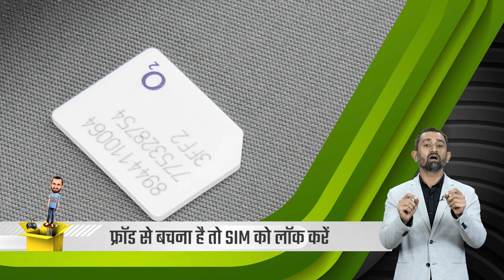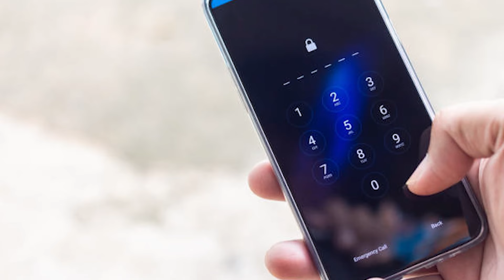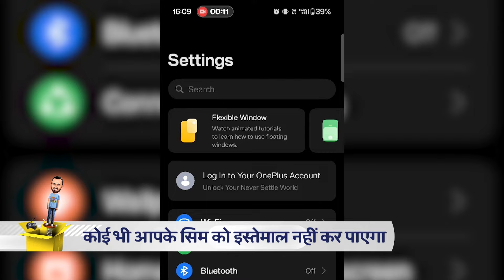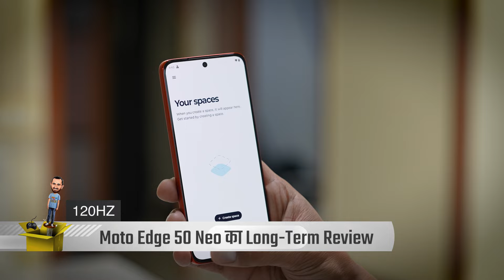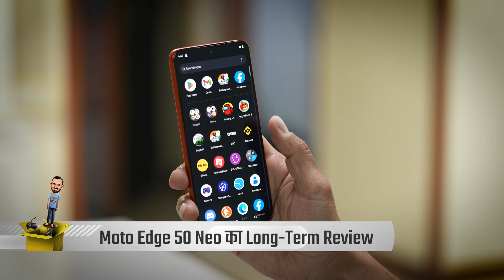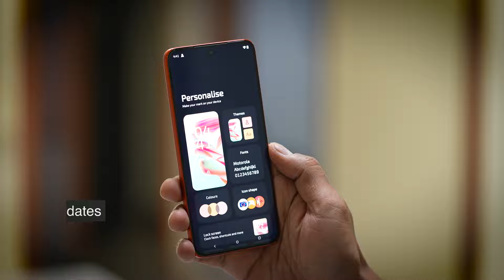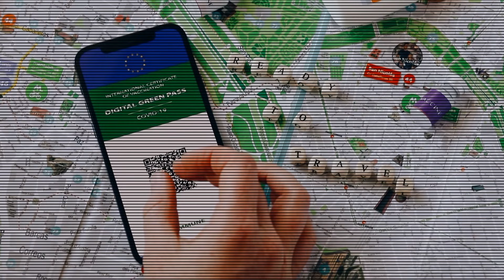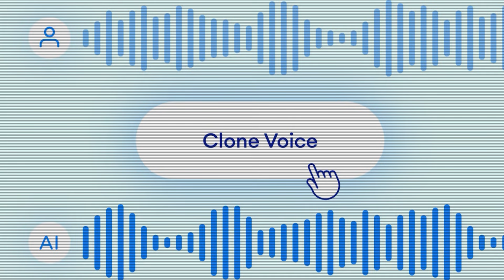How To Enable Sim Lock on Mobile Phone | Moto Edge 50 Neo Review | Voice Cloning Fraud Explained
How To Enable SIM Lock on Mobile Phones: Protect your SIM card and personal data by learning how to enable SIM lock on any mobile device. It's a simple step that adds an extra layer of security!

📱 Moto Edge 50 Neo Review: Get an in-depth look at the Moto Edge 50 Neo—features, performance, and is it worth the price? Find out everything you need to know!

🎙️ Voice Cloning Fraud Explained: With AI-powered voice cloning on the rise, learn how fraudsters misuse this technology and how you can protect yourself from falling victim.

👉 Watch now to get tips on mobile security, discover the Moto Edge 50 Neo, and stay updated on the latest tech risks.